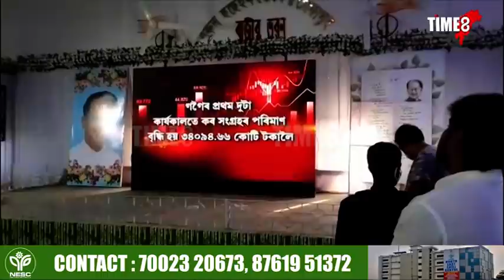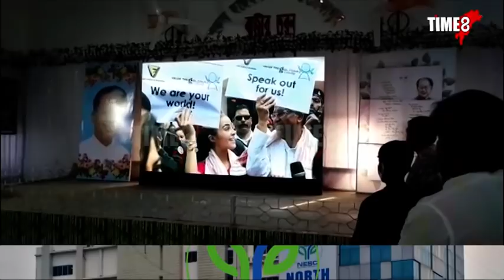প্ৰয়াত তৰুণ গগৈৰ স্মৃতিত চিতাভষ্ম লৈ এখন সুসজ্জিত বাহনেৰে আৰম্ভ হৈছে শান্তি সদ্ভাৱনা যাত্ৰা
প্ৰয়াত তৰুণ গগৈৰ স্মৃতিত চিতাভষ্ম লৈ এখন সুসজ্জিত বাহনেৰে গুৱাহাটীৰ পৰা আৰম্ভ হৈছে শান্তি সদ্ভাৱনা যাত্ৰা। ১২ ডিচেম্বৰ পৰ্যন্ত সমগ্ৰ ৰাজ্যলৈ যাব বাহনখন ।এই যাত্ৰা পথত আজি বিয়লি প্ৰাক্তন মুখ্যমন্ত্ৰীগৰাকীৰ পত্নী,পুত্ৰ সহ পৰিয়ালবৰ্গ আৰু কংগ্ৰেছৰ বহুসংখ্যক নেতা-কৰ্মীৰ এটা সজাতি দলে নগাঁও চহৰৰ ৰাজীৱ ভৱনত প্ৰৱেশ কৰে।